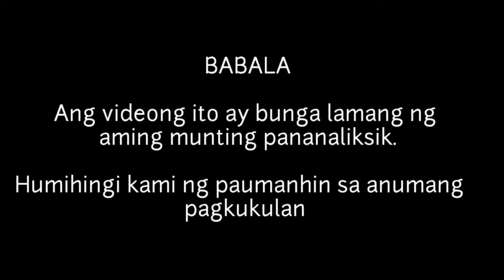KILALANIN ANG ANAK NI CHERRY PIE PICACHE